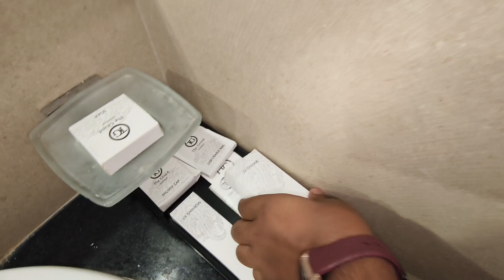The grand four Star ⭐ hotel | stay room in only 2299 rs | Durga Puja biggest discount 😍